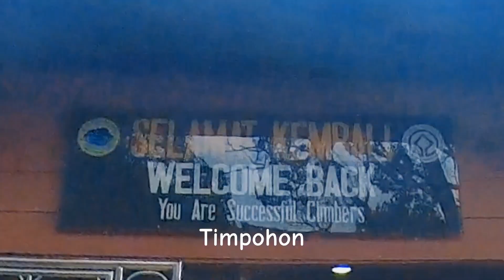KKAS Gunong Kinabalu 2024 Day 4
Ride & Hike